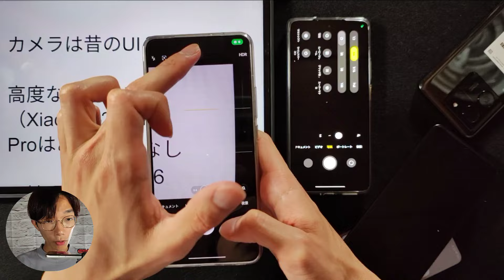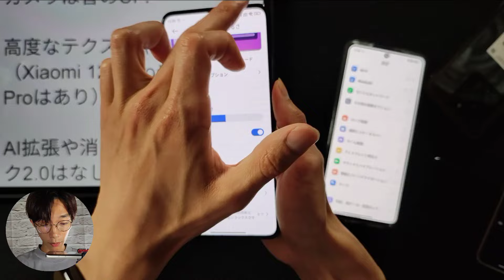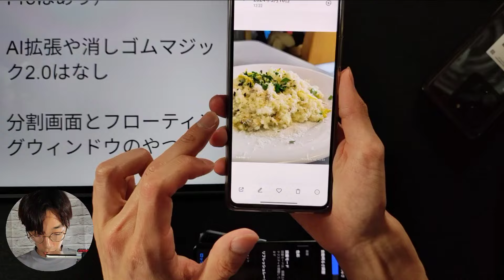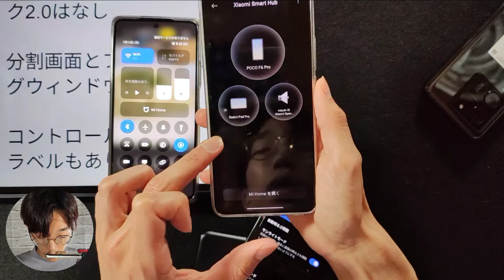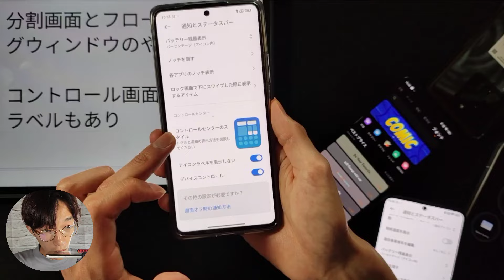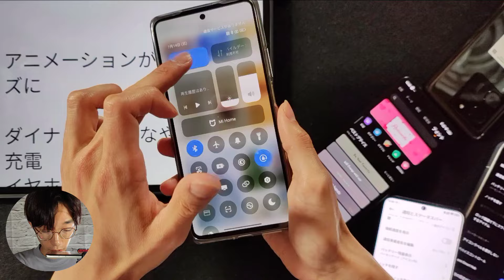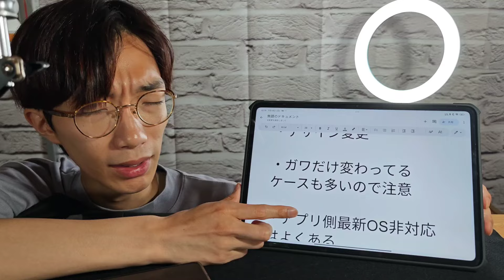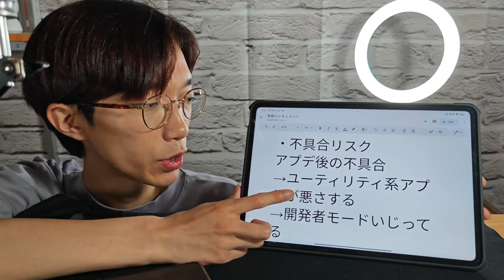【申し訳程度？】Xiaomi 11T ProにもHyperOSアプデ開始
0:00 Xiaomi 11T Proアプデ
0:15 HyperOSとは？
1:10 カメラUIはどう変わった？
3:01 高度なテクスチャ
4:27 AI機能も削られ
6:00 Xiaomi Smart hubもない？
6:29 フローティングウィンドウやコントロールセンターは変更
8:11 ダイナミックアイランド的なアニメーションも追加
8:55 スマホのアプデ回数をどう捉えるべき？